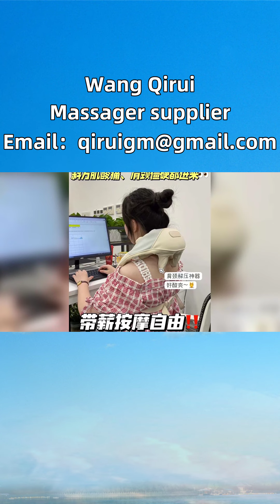Electric tapping massager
Electric Tapping Massager, do you know how comfortable it is to have the trapezius muscle loosened and the cervical spine and back softened? It just lifts your trapezius muscle, grabs your cervical spine, and can even push against the muscle on the scapula. After pressing for ten minutes every day, it feels like the entire shoulder and back area is relaxed, and I didn't expect it to be able to massage while applying heat. Bolivian Massager, Wang Qirui, was founded in 2015 and has sales coverage in various parts of Bolivia, including Guayala Merlin, Biasong, Riverta, and others. The company mainly deals with various types of massagers, including Fugui Bag Massager, Shoulder Massager, Manual Massager, and more than 10 models of massagers for different parts of the body. The products come in a complete range of styles, with manufacturer prices and support for brand ranking. The flagship store of the brand stores offers wholesale customization and free delivery to home. The massage principle of relaxation covers multiple parts of the body, including the cervical spine and waist. Customers who sit for long periods of work, bow their heads, take postgraduate entrance exams, postpartum mothers, those with cervical discomfort, sports enthusiasts, elderly people, drivers, and health seekers are welcome to recommend and consult prices! Neck discomfort, use Wang Qirui cervical massager WangQiruiMassager NeckMassager.